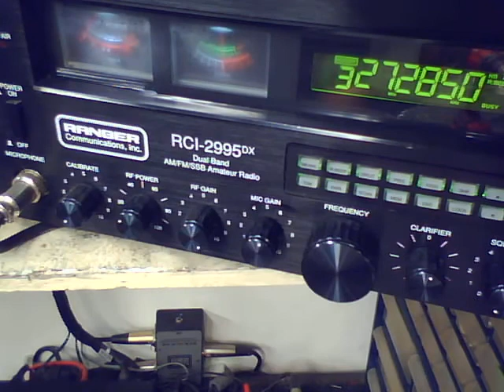38 OK, Outlaw 77 KS, Bob Cat TN, 630 TN, 42 VA, 018 TN Beavis Waving..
again audio got cut up on my recording...Everybody sounded good.. The recording is off.. I got reset it.